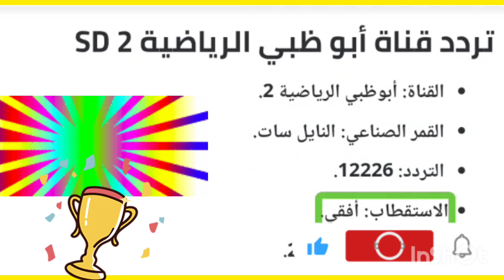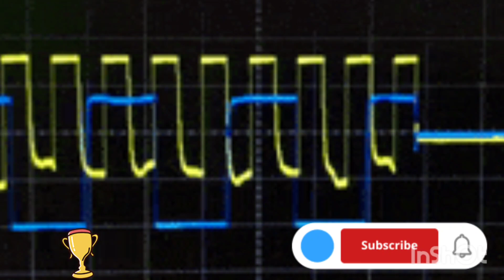تردد قناة أبو ظبي الرياضية 1,2 الجديد 2023 AD Sports HD الناقلة لمباراة مصر و الجزائر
الان ثبت … تردد قناة أبو ظبي الرياضية 1,2 الجديد 2023 AD Sports HD الناقلة لمباراة مصر و الجزائر على جميع الاقمار الصناعية

تردد أبو ظبي الرياضية الجديد 2023

 القناة: Abu Dhabi Sports HD.

القمر الصناعي: نايل سات.

التردد: 12091.

الاستقطاب: أفقي.

معدل الترميز: 27500.

 معامل تصحيح الخطأ: ⅚.

 الجودة: HD.

تردد قناة أبو ظبي الرياضية 2 SD

 القناة: أبوظبي الرياضية 2.

 القمر الصناعي: النايل سات.

 التردد: 12226.

الاستقطاب: أفقي.

 معدل الترميز: 27500.

الجودة: SD.

تردد قنوات أبو ظبي الرياضية 3 و 4

 القنوات: أبو ظبي الرياضية 3 و 4.

القمر الصناعي: NileSat.

 التردد: 12467.

الاستقطاب: أفقي.

 معدل الترميز: 27500.

 معامل تصحيح الخطأ: 3/4.

الجودة: HD.